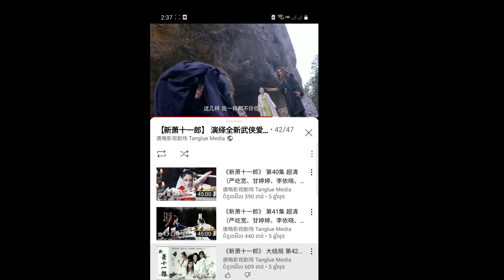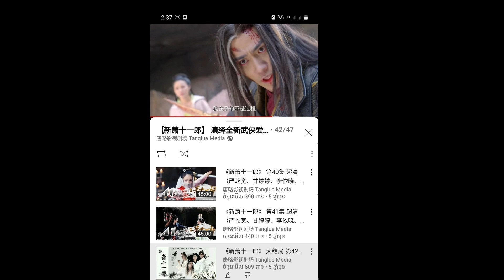ព្យុះកាំបិតរញ្ជួយពិភពគុណ 58 ដល់ ភាគបញ្ចប់